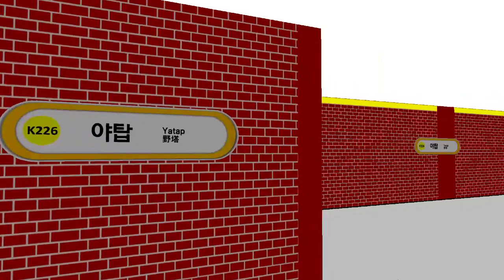OPENBVE 분당선 수원행 태평~야탑 주행.